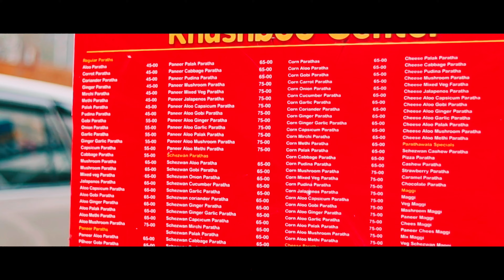Pizza Paratha| 150+ Varieties| Bread Omlette| Street Foods| Indian Street Food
LOCATION
KUSHBOO PARATHA CENTER
Bahubali Rava Dosa
Hyderabadi nawabi chicken dum biryani
the food ranger
food ranger
food, street food
delhi
old delhi food tour
indian food
food ranger india
old delhi
india food
street food tour
indian cooking
indian cuisine
indian street food
BREAD OMELETTE
తెలుగు లో
Perfect Fluffy Bread Omelet
How to make Bread Omelet
bread omelete yela cheyaali
bread omelet telugu
tasty bread omlete
how to make perfect bread omlette
spicy bread omelette
south indian style perfect bread omlette
easy simple breakfast
healthy breakfast
breakfast with bread
breakfast with eggs
bread omelette recipe
bread omelette
bread omelet
eggs, bread
fluffy omelette
fluffy omelette recipe
bread omlet
bread omlette
omelette

STAY TUNE TO FOODIE ADDICT